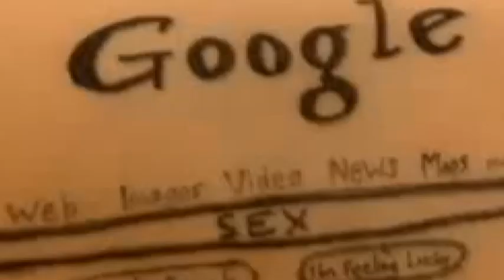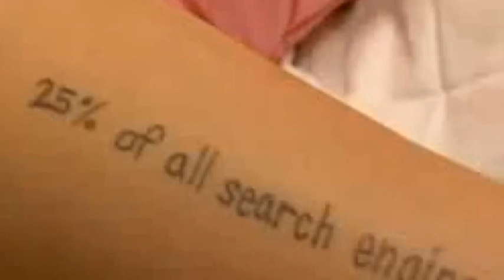7 REP PORNO SIRINA PATRA